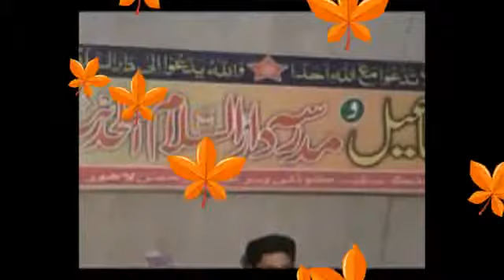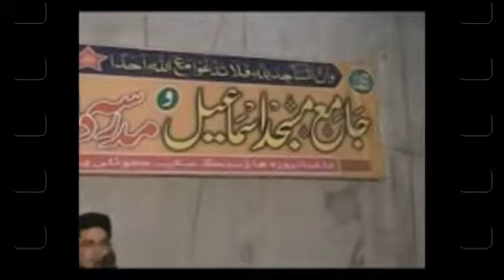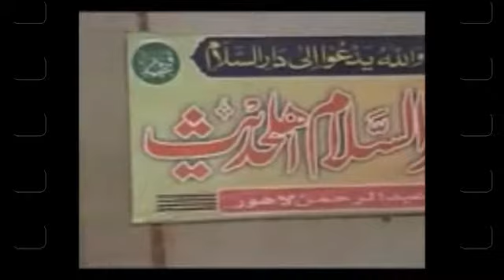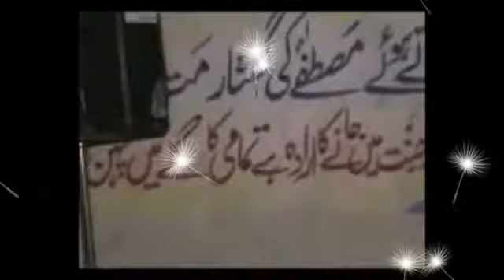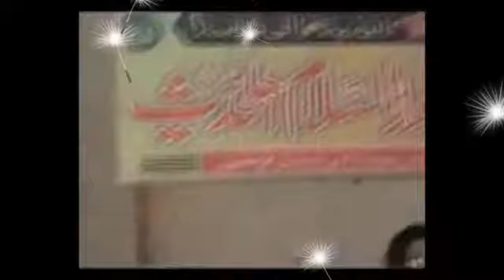Moot Ka Manzr By Hazrat Molana Nasir Madni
Agr Aap Bell Daba Dain Gay to Aap ko New Video Ki Itla Mil Jaye Gi Jab b Video
 Upload Ho Gi.!